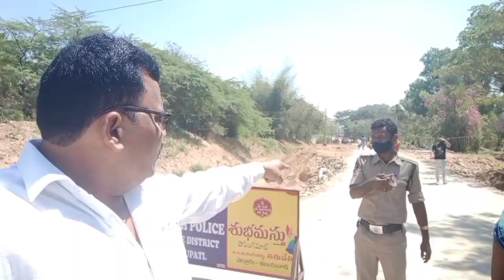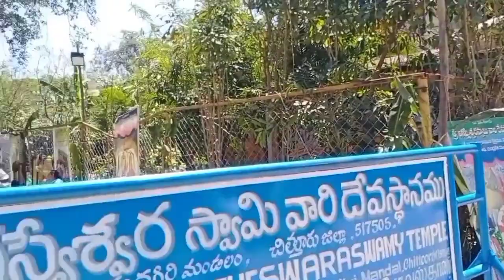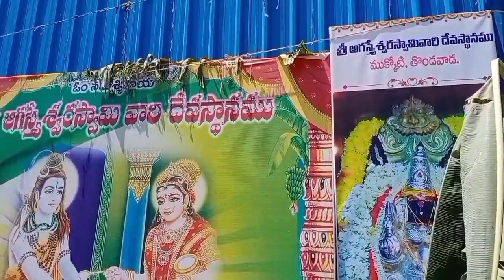యూట్యూబ్ ప్రేక్షకులకు మహాశివరాత్రి శుభాకాంక్షలు, ముక్కోటి, స్వర్ణముఖి నది, తొండవాడ, తిరుపతి